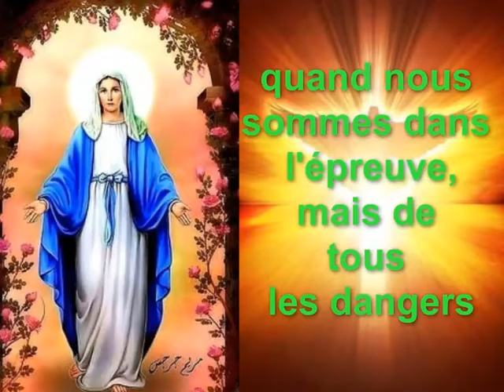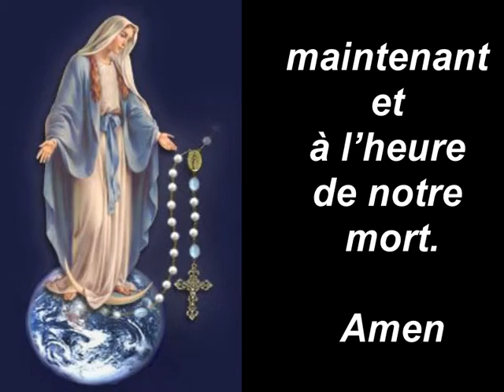Vierge Marie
Marie mère de tendresse, je te présente ma famille et mes amis,
merci de les protéger de tous mal.  Amen
Je souhaite à tous le monde entier une très bonne fête
de l'Assomption.